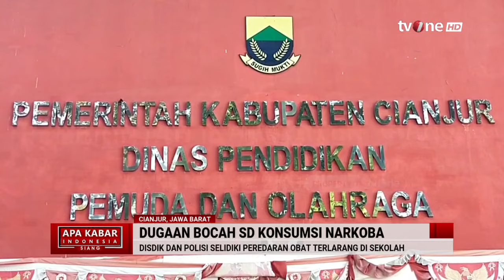Miris! Bocah SD di Cianjur Mengonsumsi Narkoba | AKIS tvOne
AKIS, - Miris! Bocah SD di Cianjur Mengonsumsi Narkoba | AKIS tvOne

Beredar video lima siswa Sekolah Dasar di Kabupaten Cianjur mengkonsumsi obat-obatan berjenis tramadol. Bahkan diketahui jika para siswa itu mengkonsumsi obat tersebut di tengah jam sekolah sebelum akhirnya kepergok guru.

AKIS01
FR01
UK01